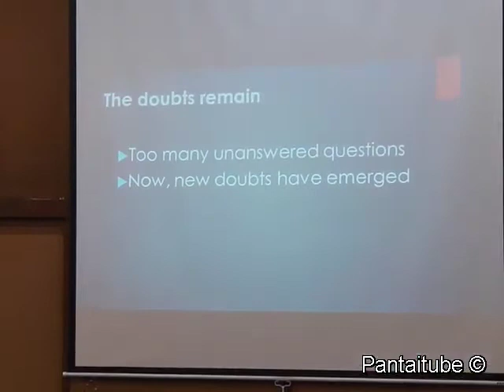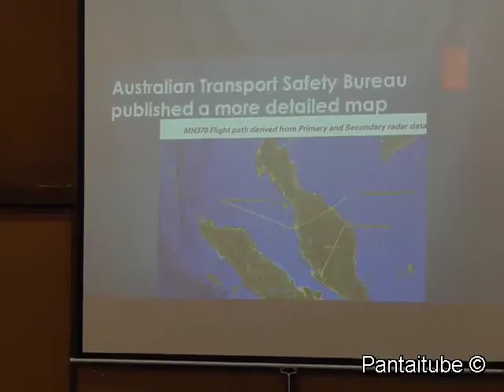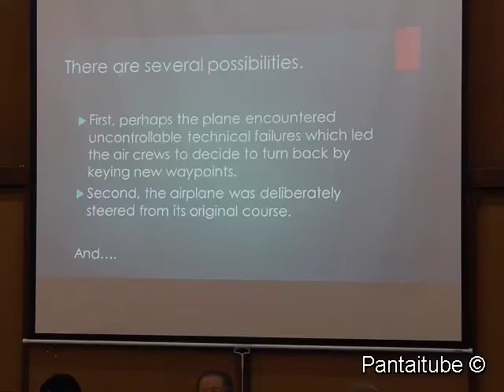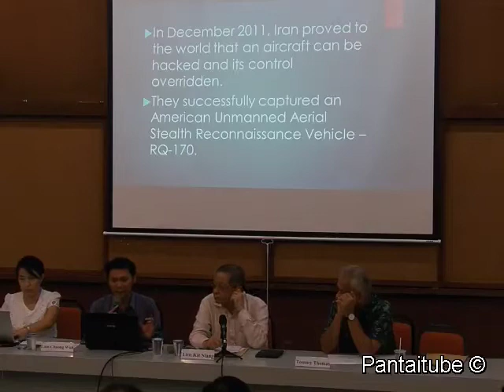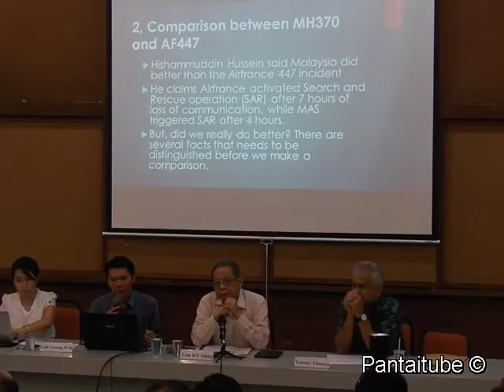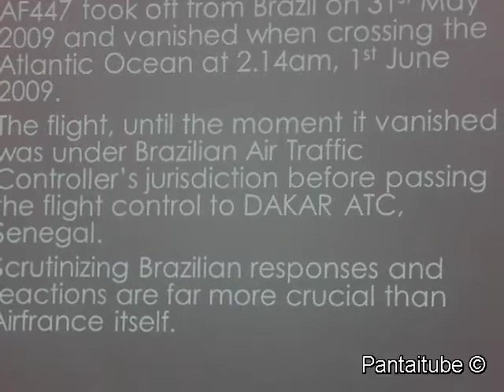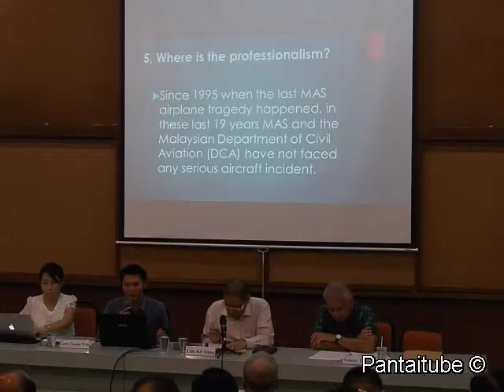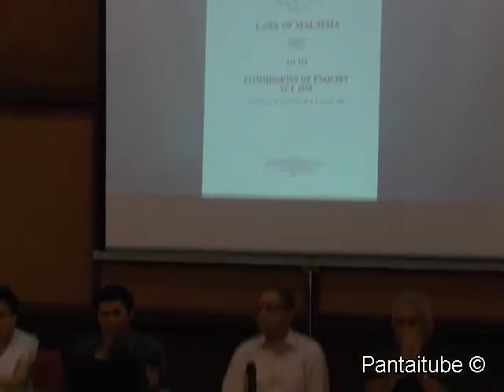The Tragedy of MH370 - Accident or Human Error / pt 1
KLSCAH - 17/6/2014
Speaker Tommy Thomas , Lim Kit Siang and Lam Choong Wah.

This is a post - mortem forum on the case of missing MH370 with FAQs and also the analysis of what had transpired so far.